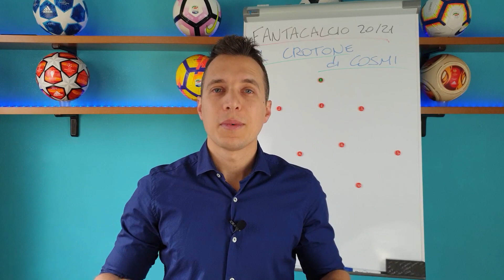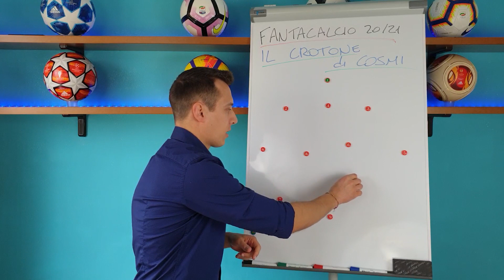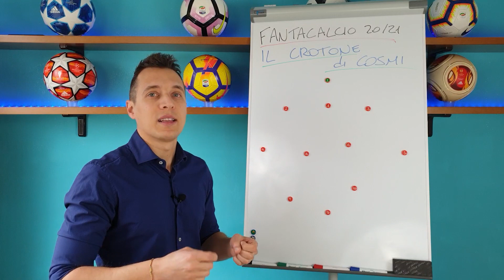FANTACALCIO 2020/21: IL CROTONE DI COSMI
È arrivato "ProFantacalcio OnTheGo"! 🏆⚽
Il primo corso in Italia per i pazzi di Fantacalcio!

Scopri quando riapriranno le iscrizioni!
Compila il form che trovi a questa pagina per essere aggiornato su tutte le novità in anteprima:

Diventa anche tu un FantaManager Professionista! 👔🔥